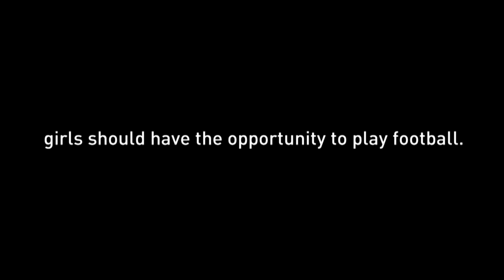Jets, Nike Announce Creation of New Jersey High School Girls Flag Football Pilot League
In recognition of the 35th annual National Girls & Women in Sports Day, the Jets and Nike announce the creation of a New Jersey High School Girls Flag Football League which will begin play in spring of 2021.